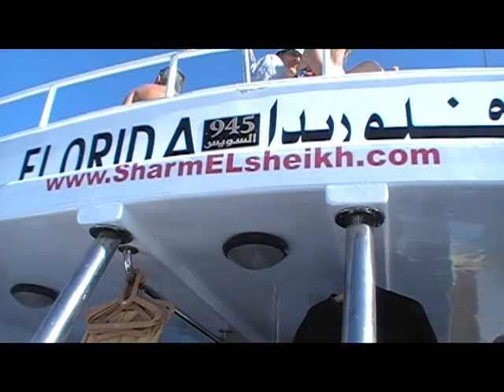wrh sabre Egypt, Syria, Turkey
Sharm El Sheik, Children swim, Cairo Khan el Khalili, Bosra Syria, Turkey Capidoccia, balloon crash